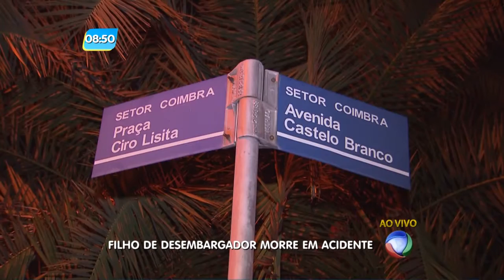GA - Filho de desembargador morre em acidente - 14-09-2016